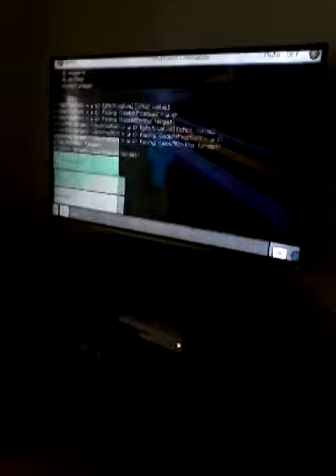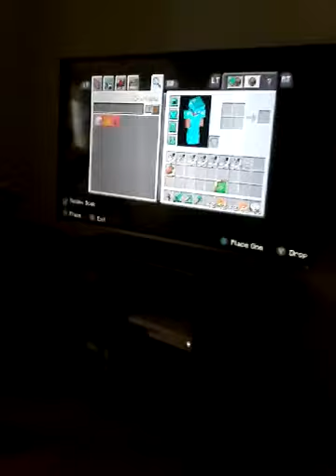Derrick and jamarcus